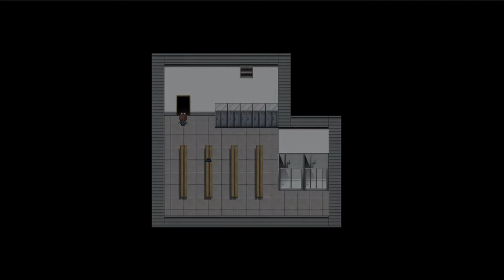Space Pilgrim Academy: Year 2 [Act 2 Playthrough] (no commentary)